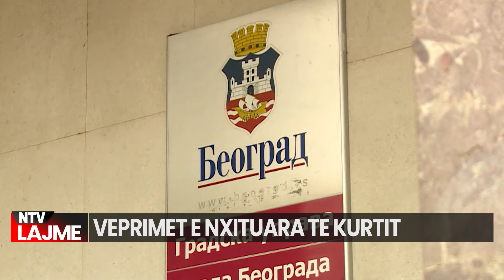Çmenduria e rradhës/ Veprimet e Kurtit kanë bërë që Serbia të duket si palë e dëmtuar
Ish-ndihmësi i Sekretarit amerikan të Shtetit, Daniel Fried, ka deklaruar se Qeveria e Kosovës, me veprimet e saj, të cilat po e dërgojnë atë deri në përplasje me Shtetet e Bashkuara të Amerikës (SHBA), po e bëjnë Qeverinë në Beograd të duket si palë e dëmtuar.
“Nuk e kuptoj pse Qeveria e Kosovës po përplaset me Shtetet e Bashkuara. Albin Kurti ka arritur disi ta bëjë Qeverinë serbe në Beograd të duket si palë e dëmtuar. Nuk e kam menduar që kjo do të ishte e mundshme, por ja qe Kurti e ka bërë. Kjo do të thotë se Shtetet e Bashkuara po shpërfillen, por mos harroni se përplasja me miqtë e Kosovës nuk është në interesin e askujt” -  ka deklaruar Fried për ‘Radio Evropën e Lirë.’

𝐀𝐮𝐭𝐨𝐫 : NTV